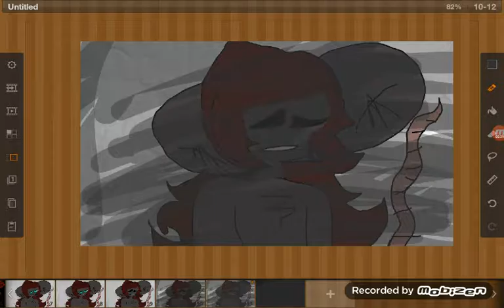I do love you meme